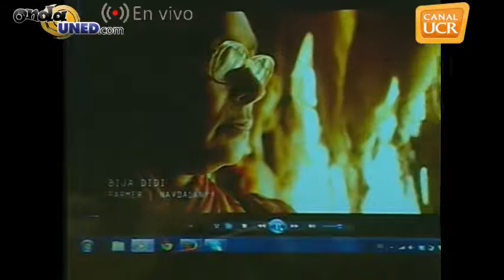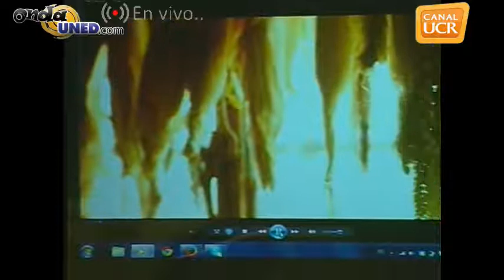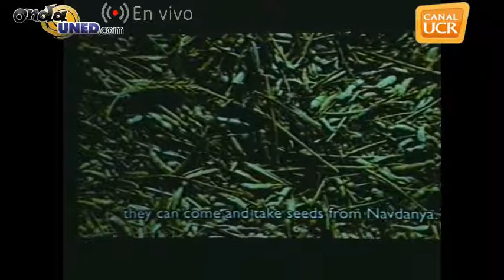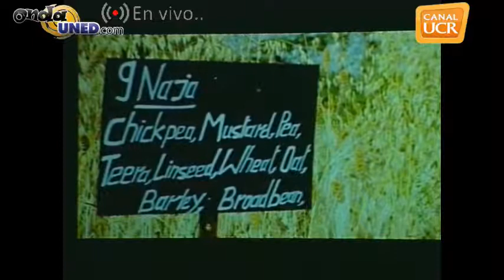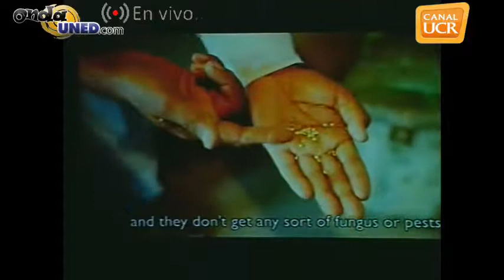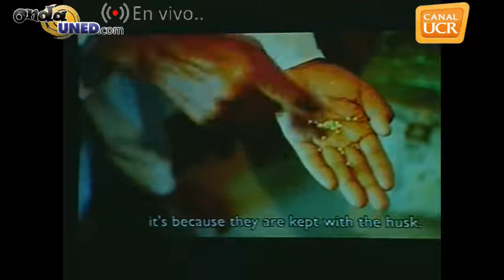Semillas de Libertad y la lucha contra los transgénicos - Conferencia Magistral de Vandana Shiva